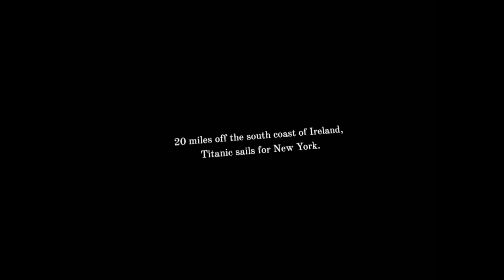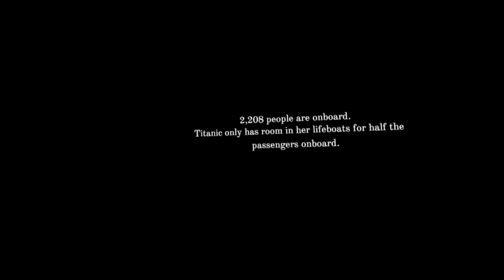Titanic(Oculus Rift Gameplay)